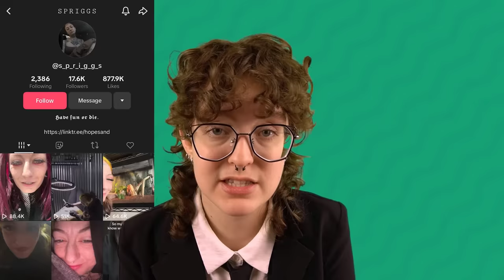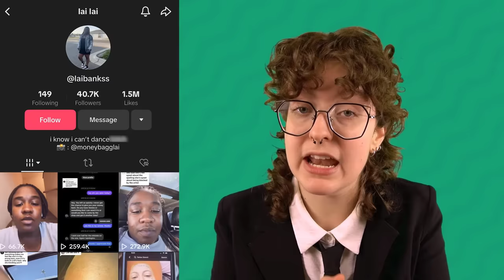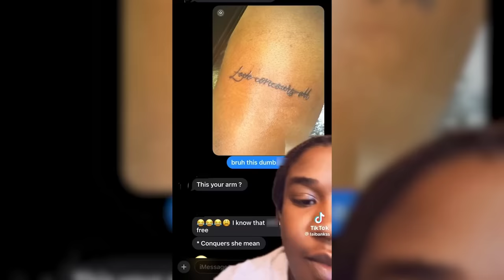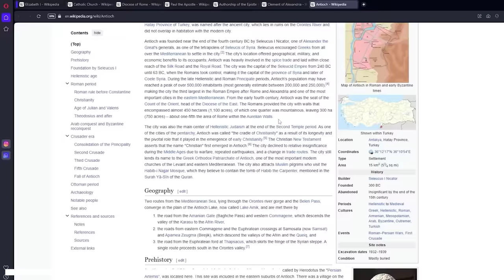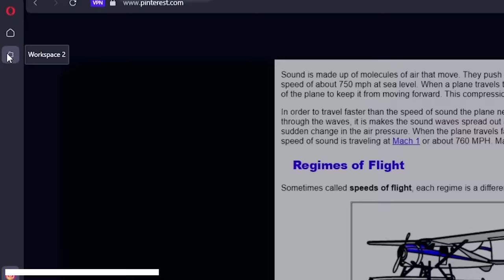MESSY TikTok Drama | The Internet Report